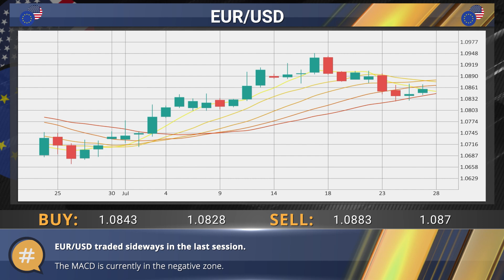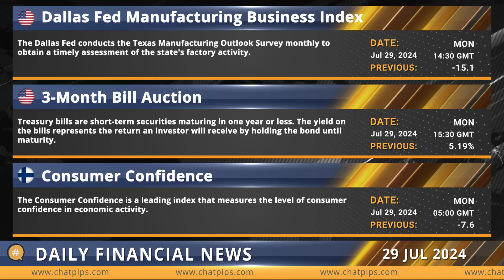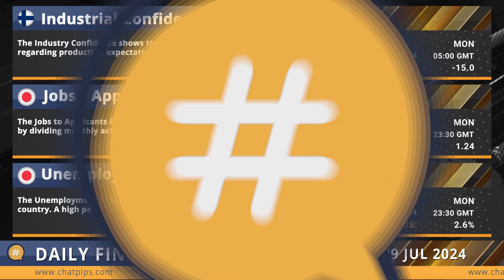ChatPips Daily financial news 29 07 2024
China's industrial profits post faster gains in June despite faltering economy